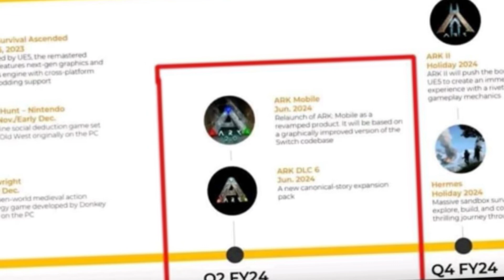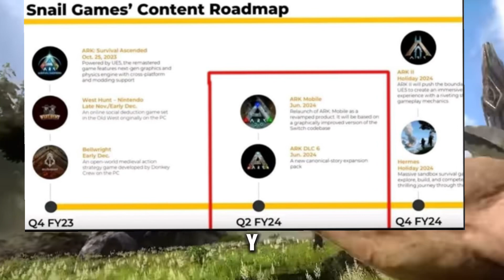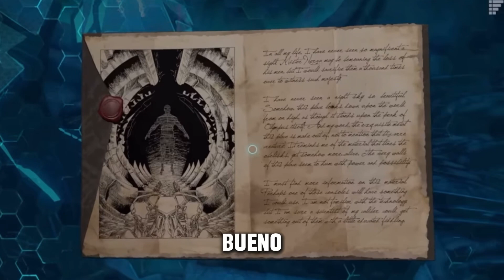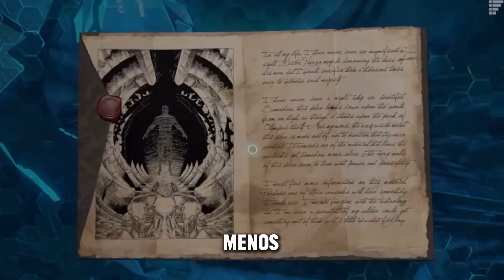ARK MOBILE RENOVADO EN PELIGRO|¿PODRIA RETRASO?⚠️😨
Hola muchachos🫡🌎
En el video de hoy les mostraré un análisis sobre si ahi posibilidad de que lo vuelvan a atrasar el Ark mobile renovado‼️♥️
Te dejo mi pay pal por si decides apoyarme.

Algunos datos✅️
Pais:México 🇲🇽
Edito: filmora X
Grabador: Xrecorder
Celular:Samsung galaxy a22#arksurvival
Juegos:minecraft,ark mobile y steam,call of duty y ajedrez.
Furro:de auron play,la rivers😎 y deargia.
yo no soy dueño de la música,la uso con permisos.
Furro de aunronplay❤️/Alguien lee todo esto?xD
Tag ignora: